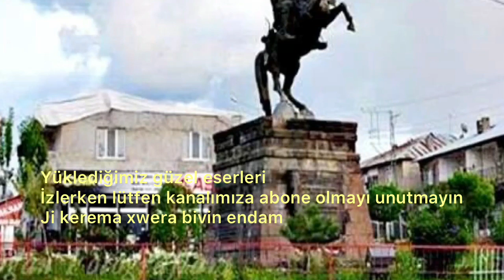Kilamek mala hecî Ûsuf paşa(dengbêj kîye gelo)